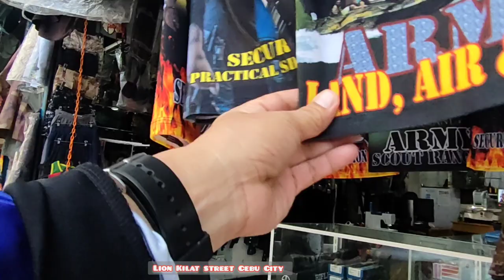Leon kilat Street | Brief History of Pantaleon Villegas Y Soldi | Cebu City Philippines 🇵🇭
Si Pantaleón Villegas y Soldi (Hulyo 27, 1873 - Abril 8, 1898, mas nailhan isip León Kilat) usa ka pamuno sa Sugbo panahon sa Rebelyong Pilipinhon batok sa Espanya. Si Leon Kilat taga Negros. Natawo siya sa Bacong, Negros Oriental. Sakop siya sa usa ka sirkus nga nagbiyahean ngadto sa Sugbo. Panahon sa rebelyon batok sa Espanya, si Leon Kilat nangulo sa mga rebelde sa Sugbo. Ang una nilang plano mao nga sugdan ang rebelyon sa Biernes Santo, Abril 8, 1898, apan si Leon Kilat napugos pag-iswag niini dihang nahibaw-an ang ilang mga plano. Misugod ang ilang rebelyon sa Dominggo sa Lukay, Abril 3, 1898. Si Leon Kilat gitraydoran ug gipatay sa Biyernes Santo, Abril 8, 1898 didto sa Carcar, Sugbo.
 a monument, help Wikipedia

God Bless !